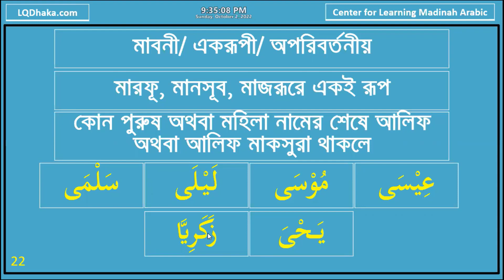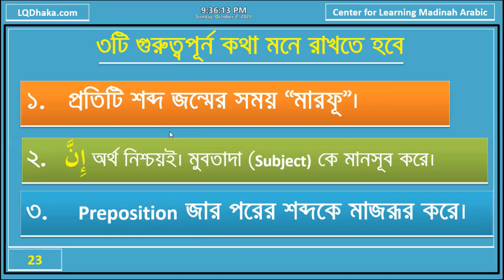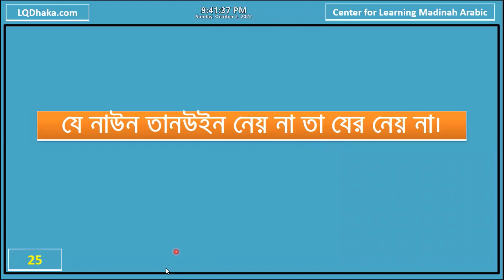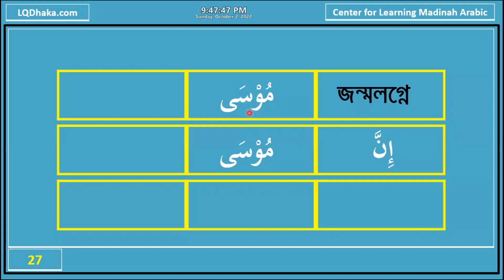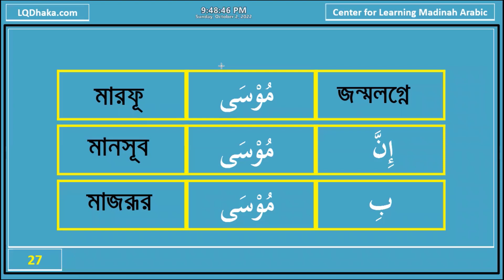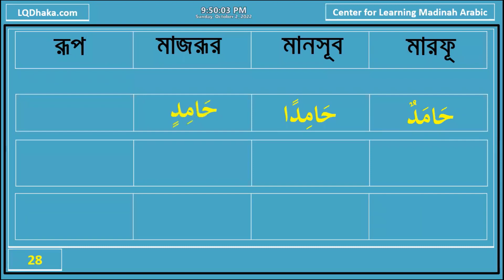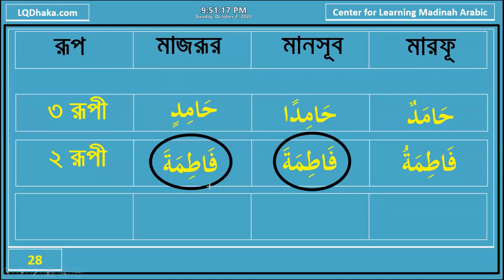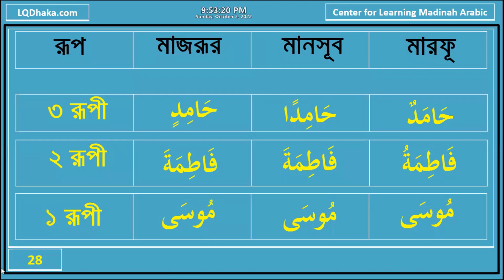DIMA26 Semester 1 Day 19 Reader 1 Lesson 7